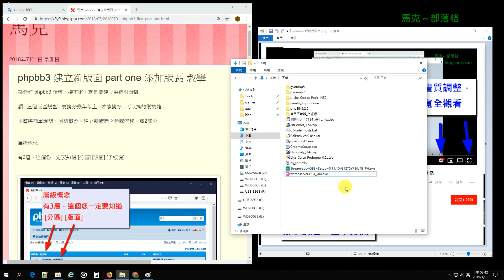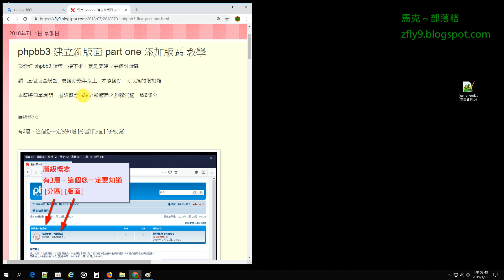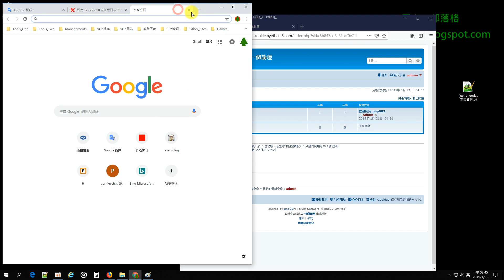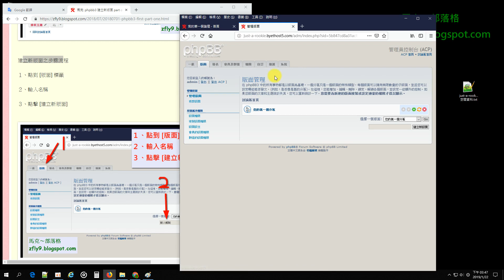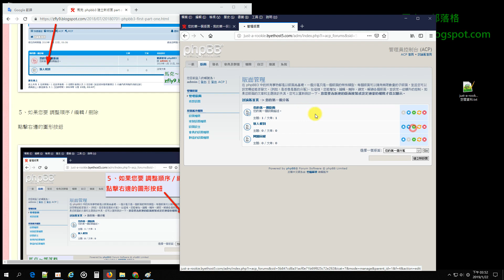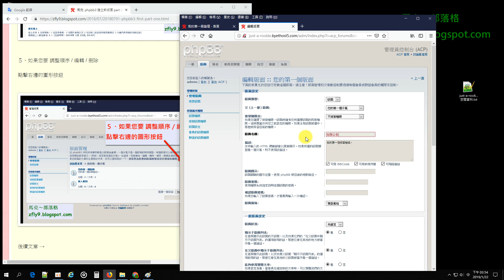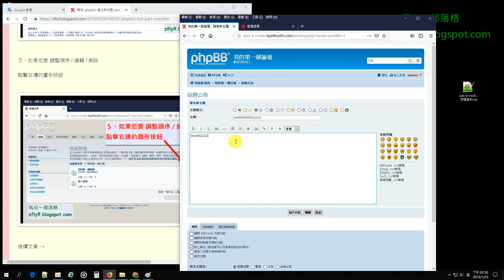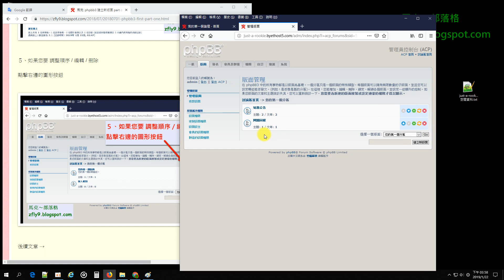phpBB 3.2.x 建立新版面 part one 添加版區 教學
架設好 phpBB 3.2.x 論壇，接下來，就是要建立幾個討論區

額...這個版區規劃...要搞好幾年以上...才能搞好...可以搞的很複雜...

本篇將簡單說明，層級概念、建立新版面之步驟流程，這2部分

層級概念

有3層，這個您一定要知道 [分區] [版面] [子板塊]

Teach you how to add some forums on the phpBB 3.2.x